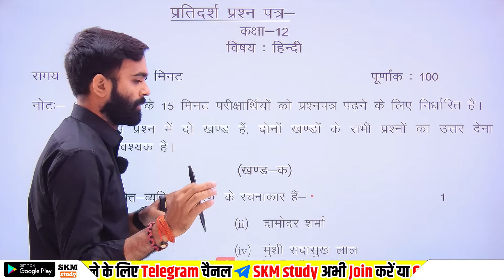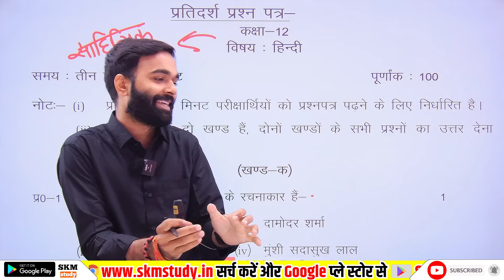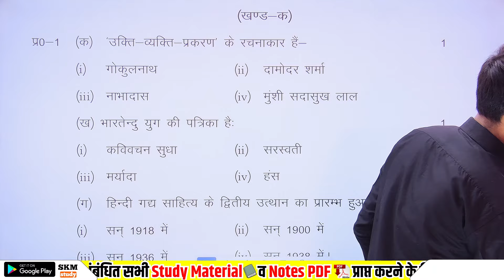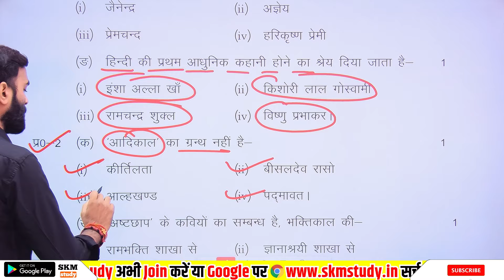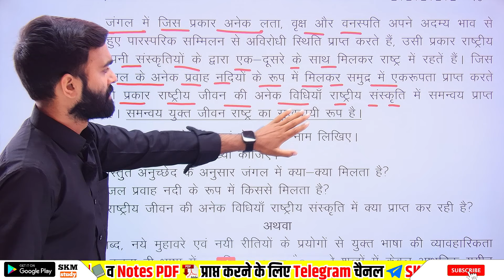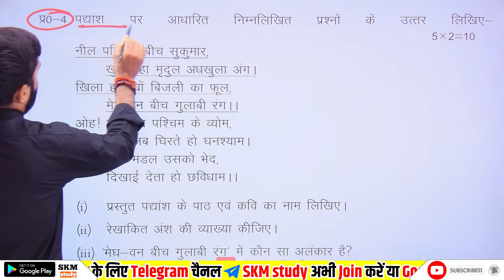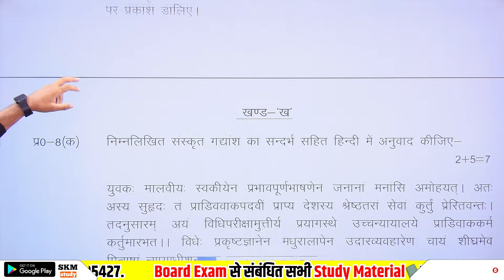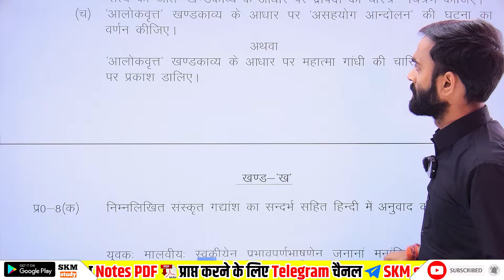24 फरवरी, साहित्यिक हिंदी Paper 2025 UP Board | class 12 sahityik Hindi model paper 2025 UP Board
24 फरवरी, साहित्यिक हिंदी Paper 2025 UP Board | class 12 sahityik Hindi model paper 2025 | Paper Solution

Is video me Maine apko UP Board class 12th sahityik Hindi model paper 2025 ka full solution bataya hai aap sabhi students is class 12th sahityik Hindi model paper 2025 full solution ko jarur taiyar kar lo.

Topic Cover-
1) UP Board class 12th sahityik Hindi model paper 2025 solution
2) sahityik Hindi model paper 2025 board exam
3) UP Board class 12 sahityik Hindi model paper
4) class 12th sahityik Hindi model paper ka hal
5) 12th sahityik Hindi model paper 2025 hal
6) 12th sahityik Hindi model paper solution
7) class 12 sahityik Hindi model paper solution
8) class 12 sahityik Hindi model paper Up board
9) sahityik Hindi model paper solution class 12
10) sahityik Hindi model paper solution
11) up board sahityik Hindi model paper
12) intermediate sahityik Hindi model paper